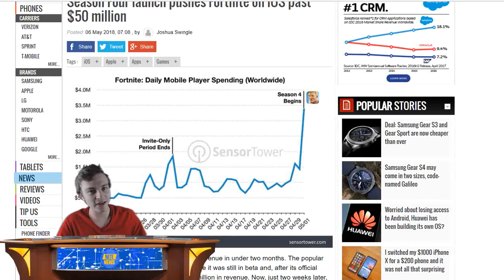*LEAKED* PICKAXES AND DANCES IN FORTNITE!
Ricegum joins and leaves FAZE? Fortnite made $50 MILLION?